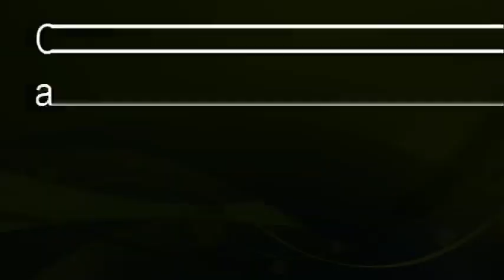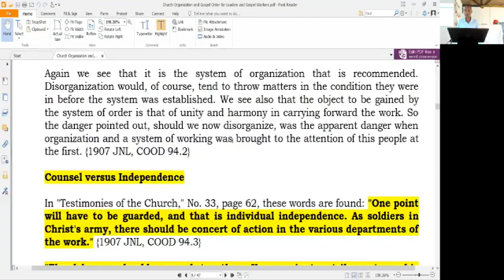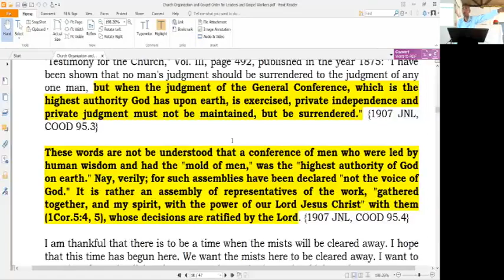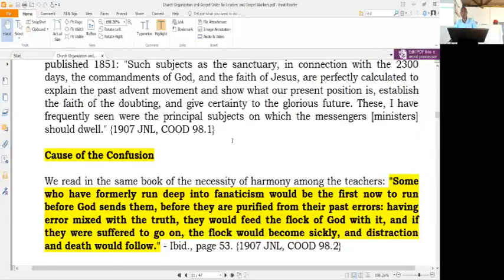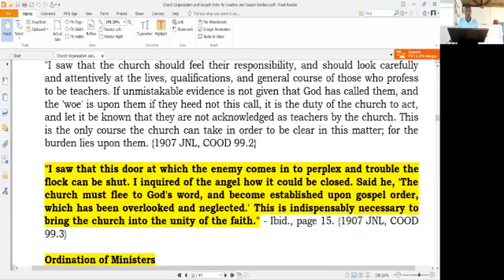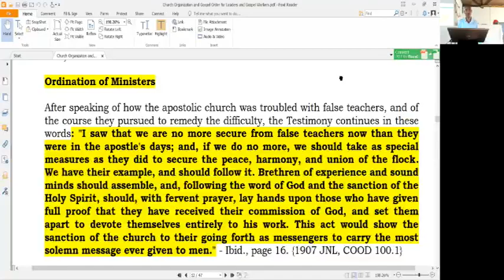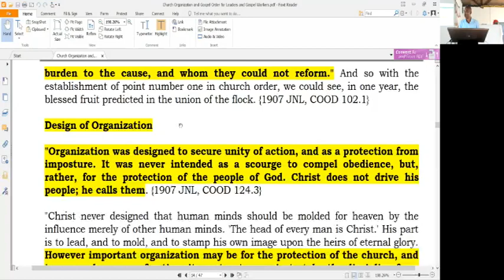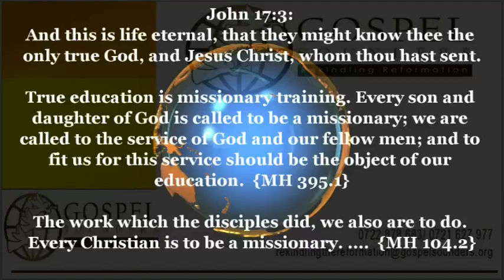Church Organization and Gospel Order -8 - Church Organization - Sami Wilberforce